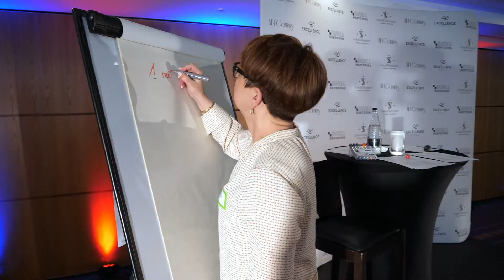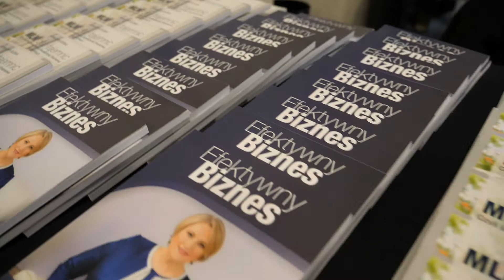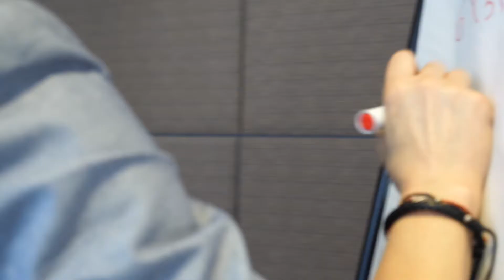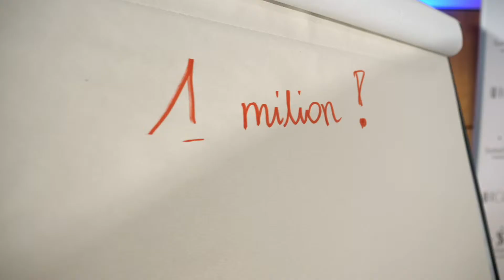Szkolenie Efektywny Biznes